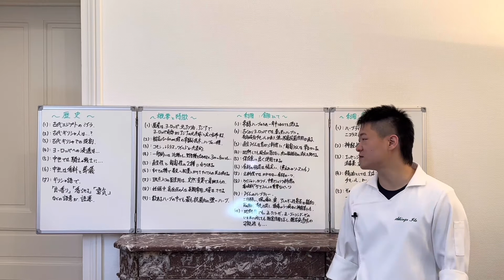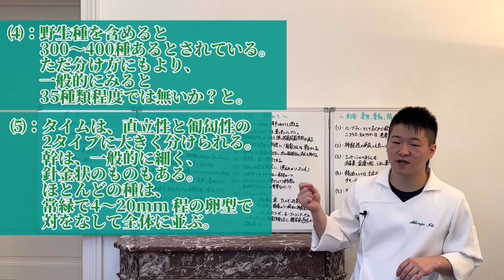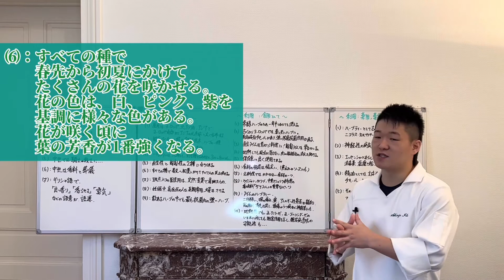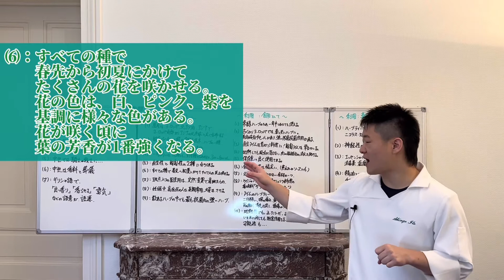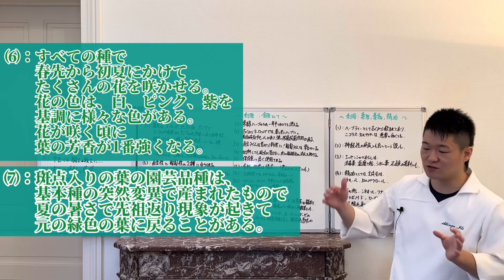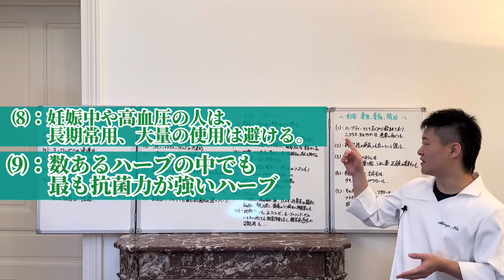｢タイム｣ ⑶：概要と特徴。[セル切り]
最強の味方！タイムさん。

[タイム]のセルフ切り抜きです。